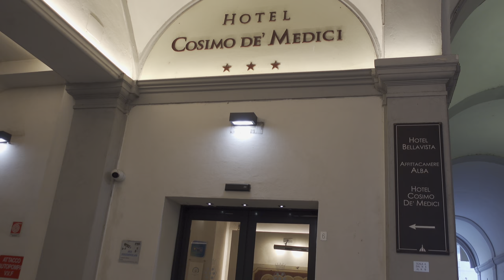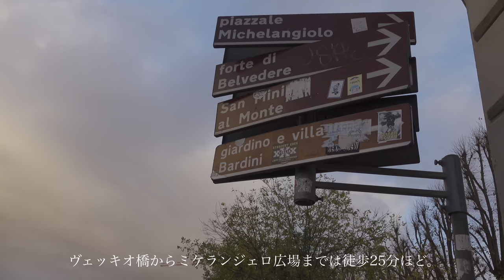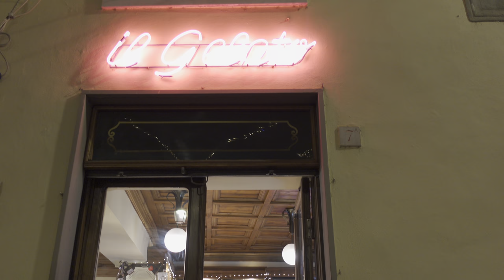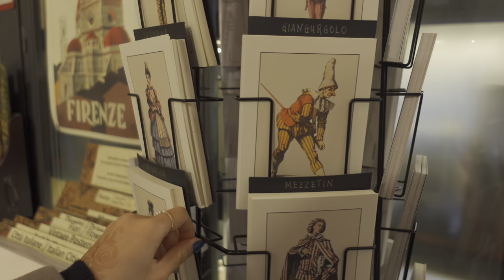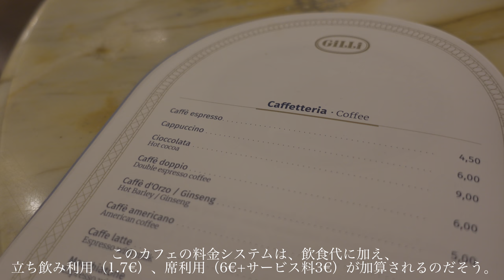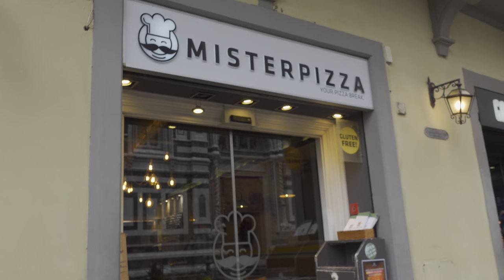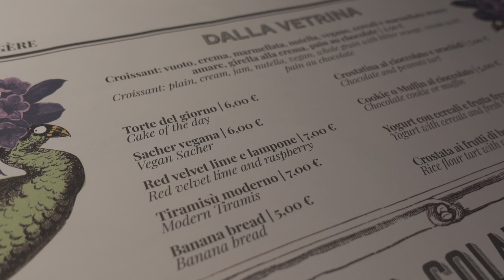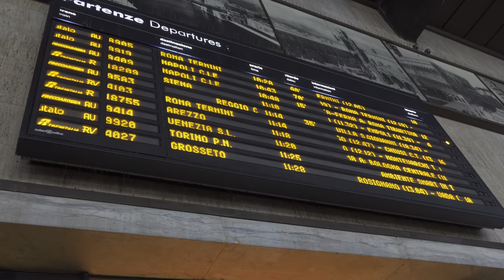〔イタリア旅行〕歴史あるフィレンツェの街散策, トスカーナ料理、老舗カフェ巡りを楽しむ3日間｜食事・訪れた観光地・お土産ショップ紹介｜Firenze vlog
今回は2泊3日のフィレンツェvlogをお届けしました。

◇目次
00:00 Intro

00:34 Day1
00:44 ホテル紹介(Cosimo De Medici)
01:40 セントラルマーケット
02:48 フィレンツェ街散策(シニョーリア広場・ヴェッキオ橋・ミケランジェロ広場)
05:50 ジェラートショップ(Vivoli)
06:14 クリスマスマーケット
07:08 ディナー（La Fettunta）

08:01 Day2
08:15 カフェ（Bar Perseo）
08:42 ウフィツィ美術館
10:54 文房具店（Signum Florence）
12:19 老舗カフェ（Cafe GiLLi）
13:35 ランチ（Mister Pizza）
14:25 アカデミア美術館
14:58 ドゥオーモ
17:30 ディナー（Trattoria ZAZA）
18:29 フィレンツェの夜景

18:58 Day3
19:02 カフェ（La Menagere）
21:14 サンタ・マリア・ノヴェッラ薬局
◇ホテル（Cosimo De Medici）